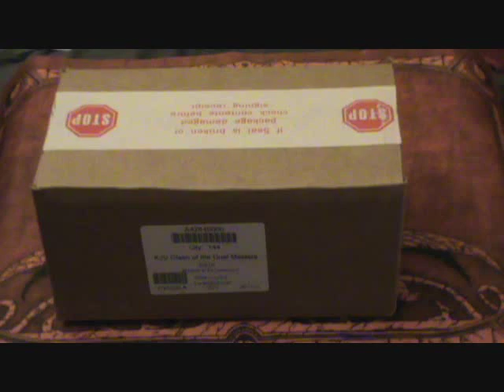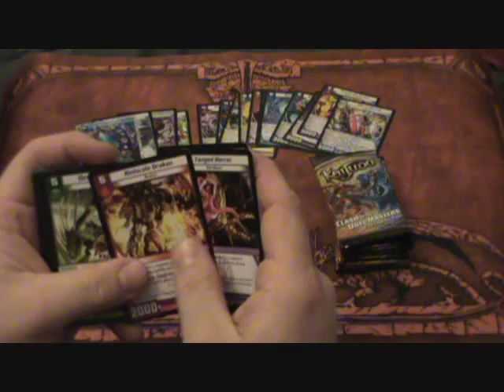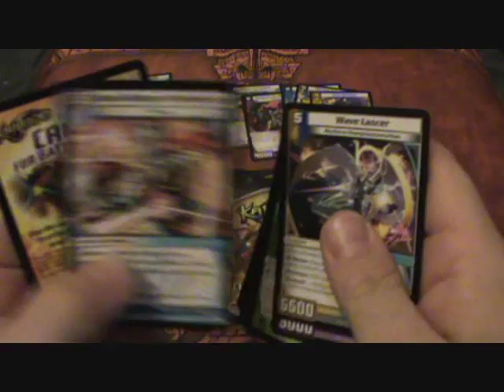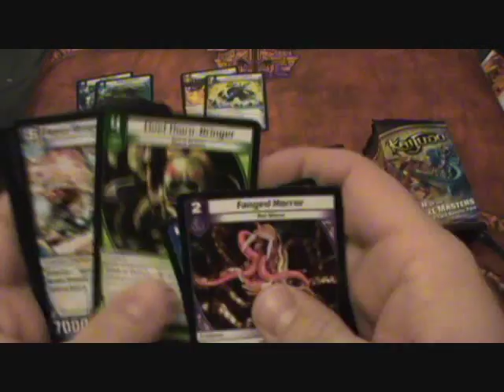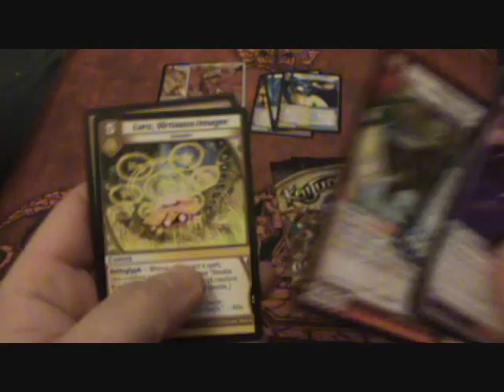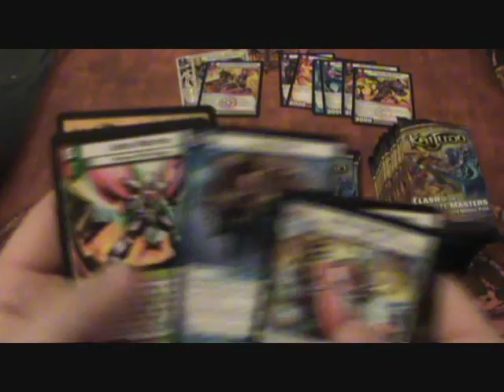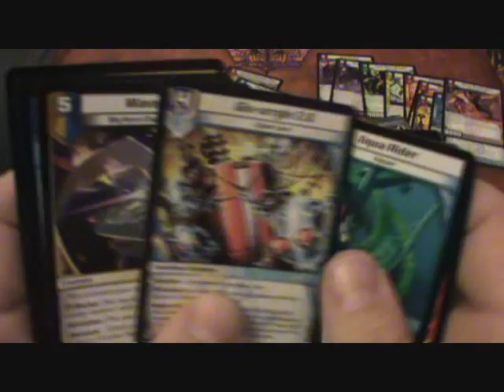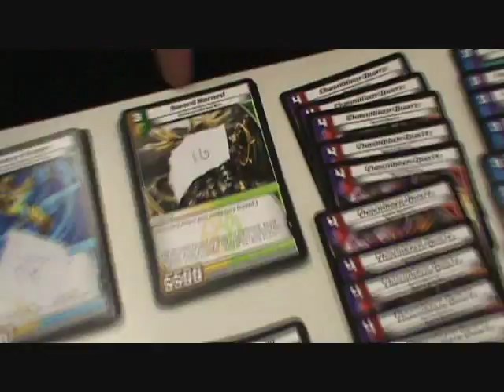KAIJUDO - 7CLA Sealed Case Opening! - Clash of the Duel Masters - All 6 Boxes Spread Out At The End!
Clash of the Duel Masters case opening. All six sealed 7CLA boxes opened in one video with all the Super Rares, Very Rare, Rares, Uncommons and Commons spread out at the end of the video. Enjoy!